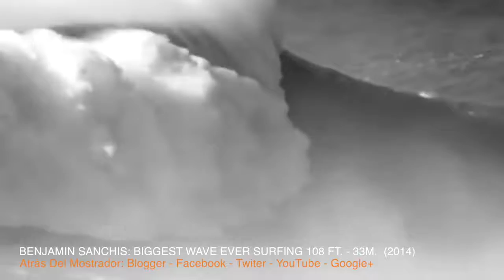BIGGEST WAVES EVER FILMED (TSUNAMI, STORM, SURF, TYPHOON)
Biggest Waves Ever Filmed Are;

* Tsunami Japón: Earthquake Level 9, 10 M. -33 Ft. (2011)
* Storm Of North Sea: Storm Gertrude: In U.K. With Up To 140 Mph (225 Km/H) Winds 30.5 M. 100 Ft.
* Surfing In NazarÉ: Benjamin Sanchis: Biggest Wave Ever Surfing 108 Ft. - 33M.  (2014) and Hugo Vau: Biggest Wave Ever Surfing 114 Ft. - 35 M.  (2017)
* Typhoon Meg: Size 78 M. - 255  FT (2016)
* Marshall Islands (Pacific Ocean): Bomb 9Kt Wahoo Test Nuclear: Waves Of 3220  Ft. - 980 Metros (1958)

Follow me and